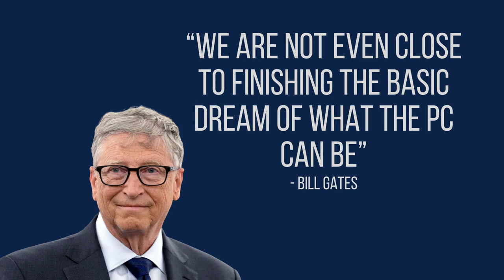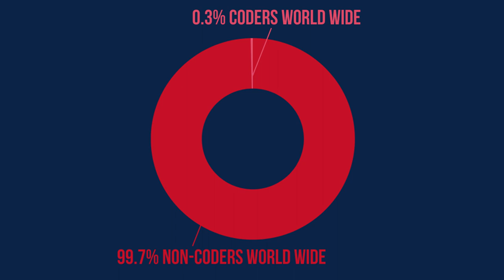Why you should learn how to code | Gable Krich | TEDxCathedralCatholicHS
In his talk, Gable, a high school senior, shares how he came to love coding and discusses ways in which it can solve some of our personal and societal problems. Gable is a senior and is set to attend the University of San Diego next year. He plans on getting a degree in computer science and cyber security. He has always been around computers and enjoys learning everything he can about them. This talk was given at a TEDx event using the TED conference format but independently organized by a local community.